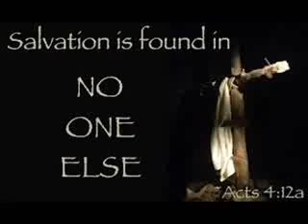No Other Name I Know (Full Version)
No Other Name I Know (Full Version) Acupella